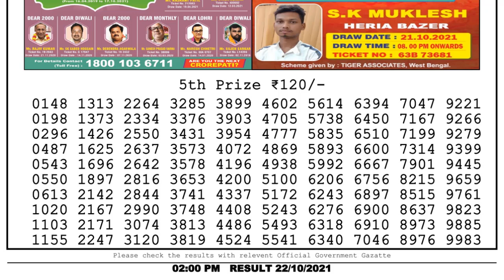Lottery Sambad Result 2pm 22.10.21 Nagaland State Lottery Result